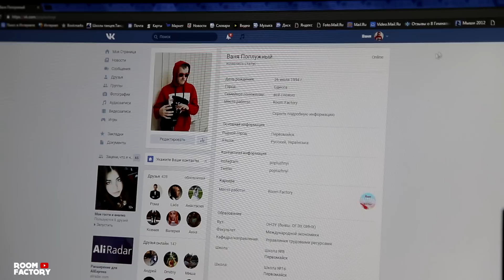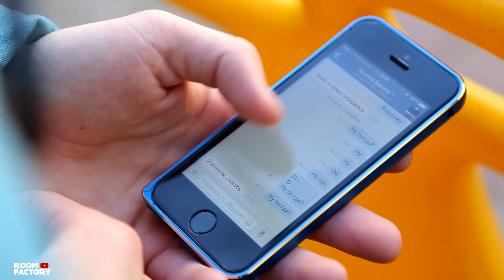КОРОЧЕ ГОВОРЯ, КАЖДАЯ ДЕВУШКА ТАКАЯ